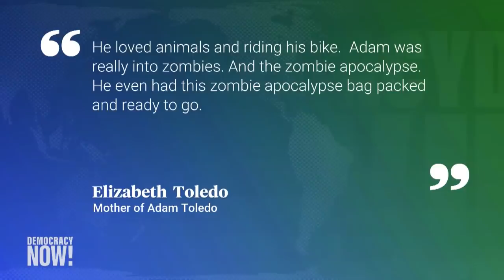"Cold-Blooded Murder": Chicago Police Officer Shot 13-Year-Old Adam Toledo with His Hands in the Air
Protesters in Chicago took to the streets to condemn the police killing of Adam Toledo, a 13-year-old Latinx boy, after bodycam video released by the Chicago police showed Toledo had his hands up in the air when a police officer shot him dead on March 29. Police initially described the incident as an "armed confrontation," but the video shows Toledo raised his hands after being ordered to do so. He was killed within 20 seconds of the officer leaving his car to chase him down a dark alley following a report of gunshots in the area. "A Chicago police officer murdered Adam Toledo, a 13-year-old. There is no other way to describe what we saw in the video," says Rey Wences, a community organizer based in Chicago's Little Village. We also speak with Rossana Rodríguez-Sanchez, a Chicago alderperson, who says city officials spent weeks disparaging Adam Toledo before releasing the bodycam footage. "Lori Lightfoot ran as a reformer. She ran on transparency," Rodríguez-Sanchez says of Chicago's mayor. "She's doing exactly the opposite of that."